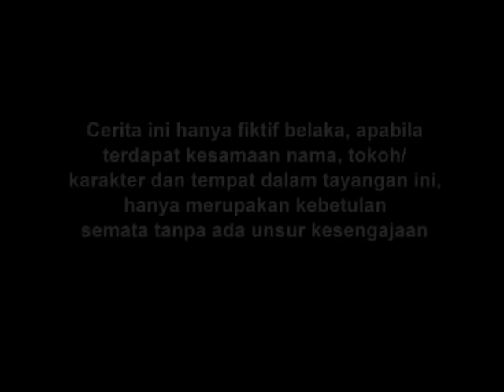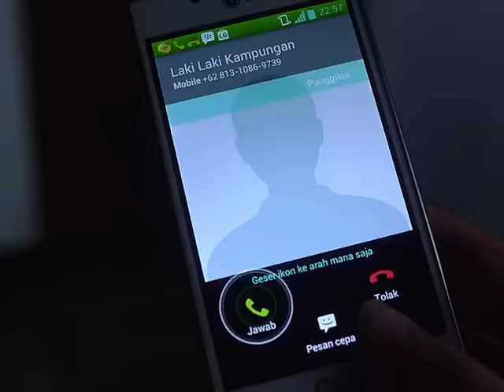FTV Hidayah 37 - Doa Terakhir Nia